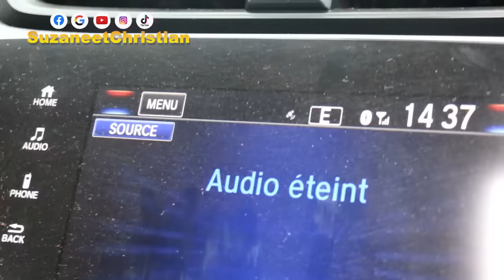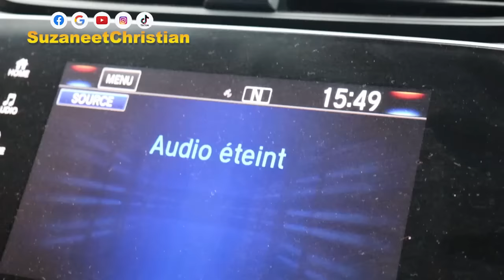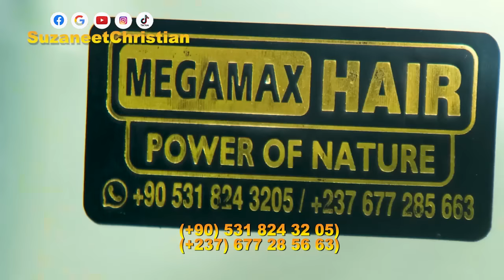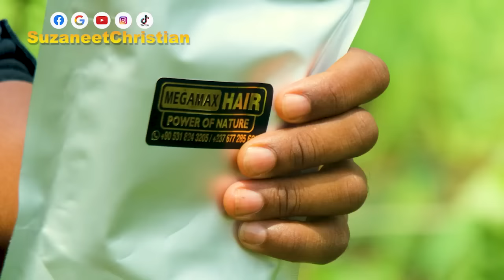Visitons ma maison d'enfance J'invite toute ma famille chez moi pour une soirée barbecue & bouillon